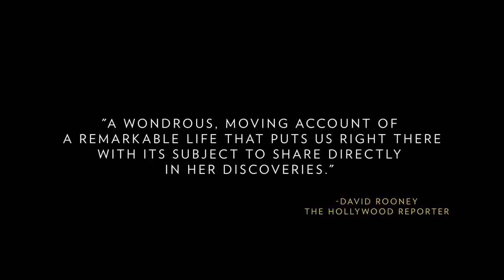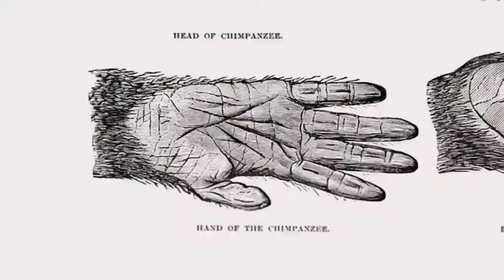JANE (11.10.2017)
Drawing from over 100 hours of never-before-seen footage that has been tucked away in the National Geographic archives for over 50 years, award-winning director Brett Morgen tells the story of JANE, a woman whose chimpanzee research challenged the male-dominated scientific consensus of her time and revolutionized our understanding of the natural world. Set to a rich orchestral score from legendary composer Philip Glass, the film offers an unprecedented, intimate portrait of Jane Goodall - a trailblazer who defied the odds to become one of the world's most admired conservationists.